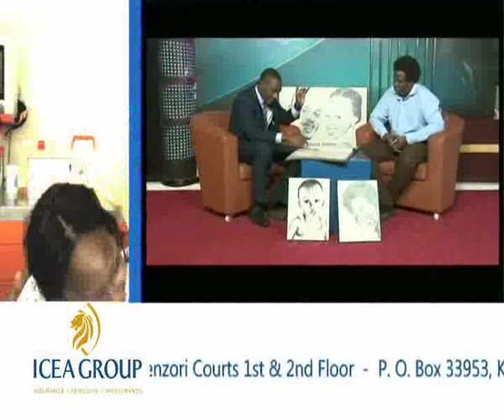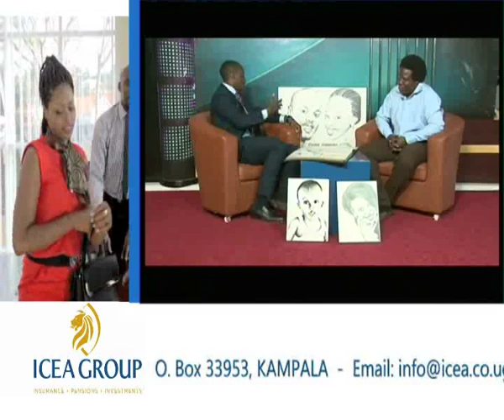Everyday Life: Duncan Kavuma "Edeot" making a living from art